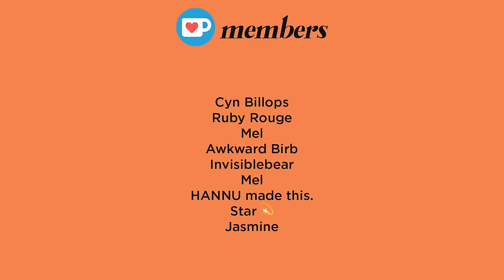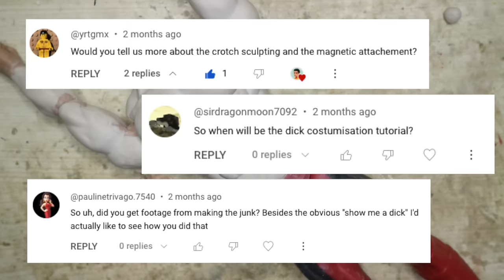Making PYRAMID HEAD from SILENT HILL | 2023 Halloween Doll Collaboration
(got a copyright claim out of nowhere so most of the video is muted. i tried making a claim but it didn’t go through. you still can watch the process though)

timestamps
00:00 intro
02:10 preparation
03:25 body modification
15:20 making the head
19:17 painting
22:24 loincloth & the great knife
24:25 reveal